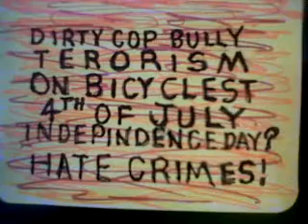Jimbikeman dirty cop terrorism July 4 Independence day 2019 3/6